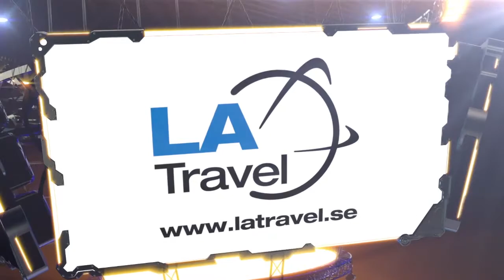Holzapfel gör comeback mot MODO Hockey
Riley Holzapfel är tillbaka ikväll mot MODO.